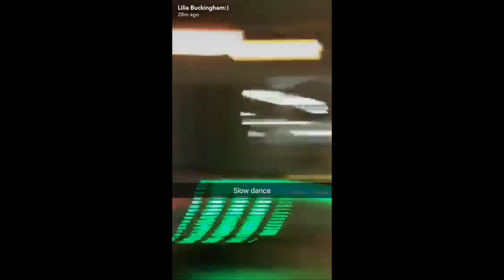Kenzie Ziegler LA Party! PART 1 | Snapchat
Kenzies 13th birthday party in LA with loads of familiar faces!